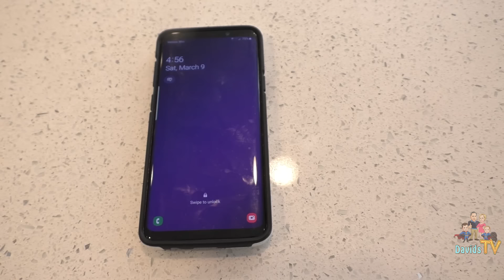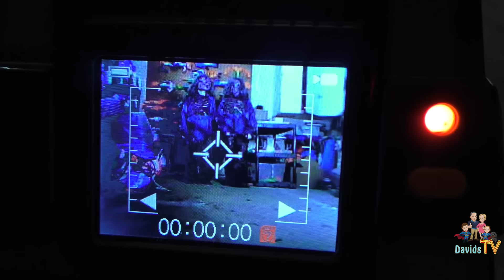Nerf Battle Kids vs Zombies (Skit)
Nerf Battle Kids vs Zombies (Skit) The kids had so much fun with their nerf guns against the zombies!

DavidsTV is a fun family channel where we vlog, do skits, pranks and fun family activities.